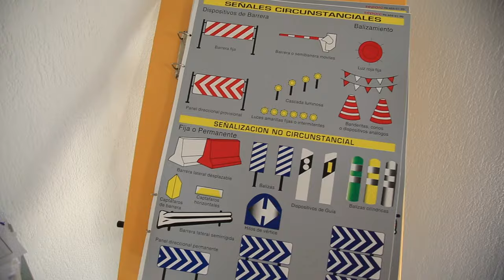Jerez seguirá albergando el teórico del carnet de conducir